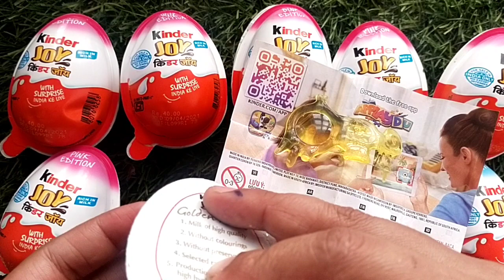Kinder joy Chocolate with Surprise Toy, ASMR